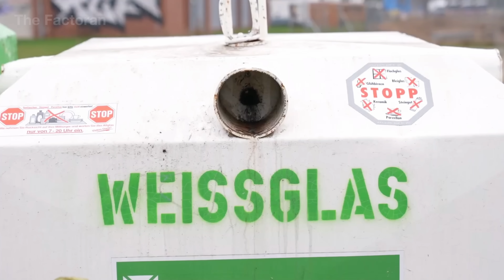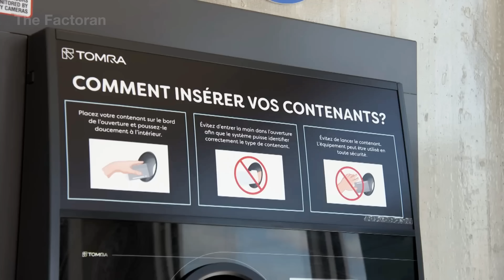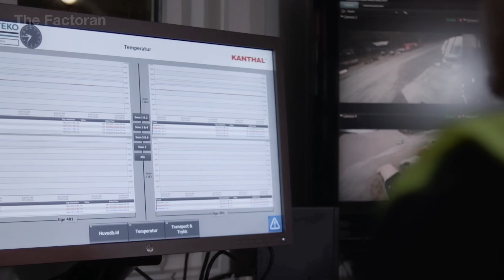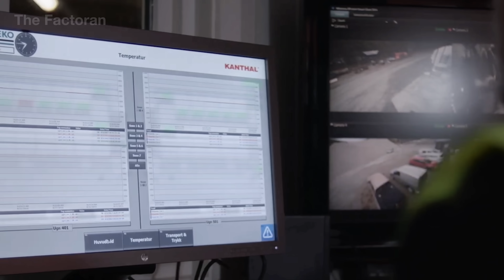How Foam Glass Is Made From Million Of Tons Of Recycled Glass Inside Massive Recycling Line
How Foam Glass Is Made From Recycled Glass Inside Massive Recycling Line

Every year, millions of tons of glass waste are collected from buildings, bottles, and industrial scrap — and instead of being discarded, they’re reborn as one of the world’s most durable and sustainable materials:Foam Glass.

In this documentary, The Factoran takes you inside massive Foam Glass production plants where recycled glass is crushed, refined, and transformed in high-temperature furnaces into lightweight “stone foam.” Witness how engineering precision, controlled chemistry, and advanced automation create a fireproof, waterproof, and nearly eternal material that’s reshaping the future of construction.

💬 If you could transform one waste material into something new, what would it be — glass, metal, or plastic?

▶ Watch now to see how recycled glass is melted, foamed, and reborn — turning fragile waste into powerful, sustainable building materials that can last for centuries.

⚙️ The Factoran reveals how things are made — from raw materials to finished products — showcasing the machines, people, and innovations powering the world’s largest industries.

0:00 Introduction
0:54 Foam Glass: From Recycled Glass to Enduring Strength
1:43 Gathering and Refining Waste Glass
6:44 From Glass Waste to Foam Glass
12:10 Foam Glass Packaging and Use
14:43 Conclusion